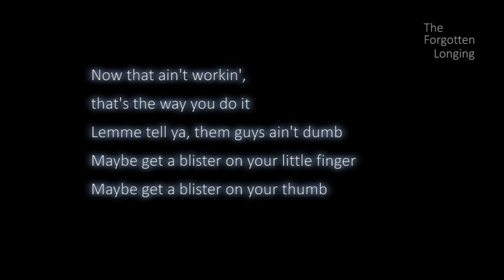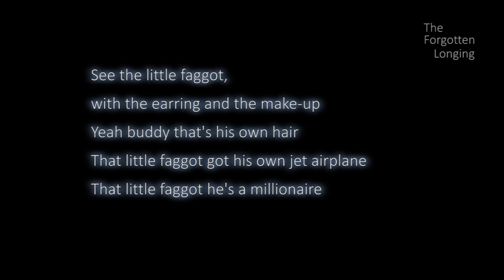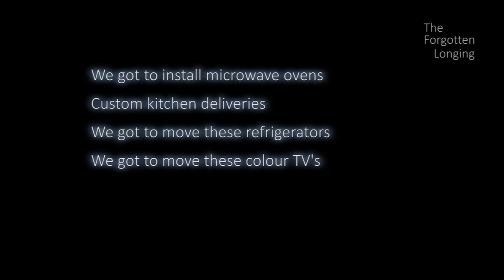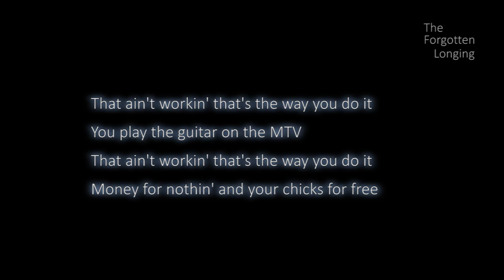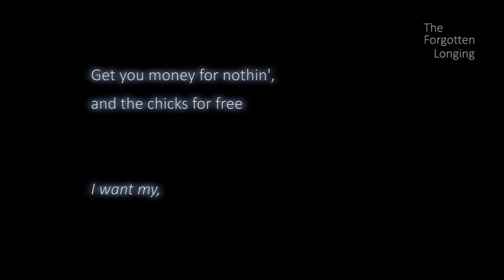Money For Nothing - Dire Straits (Lyrics) [HD]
by Dire Straits
1985

Lyrics:
I want my, I want my MTV

Now look at them yo-yos, that's the way you do it
You play the guitar on the MTV
That ain't workin' that's the way you do it
Money for nothin' and your chicks for free

Now that ain't workin', that's the way you do it
Lemme tell ya them guys ain't dumb
Maybe get a blister on your little finger
Maybe get a blister on your thumb

We got to install microwave ovens
Custom kitchen deliveries
We got to move these refrigerators
We got to move these colour TVs

See the little faggot with the earring and the make-up
Yeah buddy that's his own hair
That little faggot got his own jet airplane
That little faggot he's a millionaire

I shoulda learned to play the guitar
I shoulda learned to play them drums
Look at that mama, she got it stickin' in the camera man
We could have some fun

And he's up there, what's that? Hawaiian noises?
Bangin' on the bongoes like a chimpanzee
Oh, that ain't workin' that's the way you do it
Get your money for nothin', get your chicks for free

Listen here

Money for nothin' and chicks for free
Get your money for nothin' and your chicks for free
Money for nothin', chicks for free
Get your money for nothin', chicks for free

Get you money for nothin', get your chicks for free
Get you money for nothin', and the chicks for free

Look at that, look at that

I want my, I want my, I want my MTV

Easy-easy money for nothin', easy-easy chicks for free
Easy-easy money for nothin', chicks for free

That ain't workin'